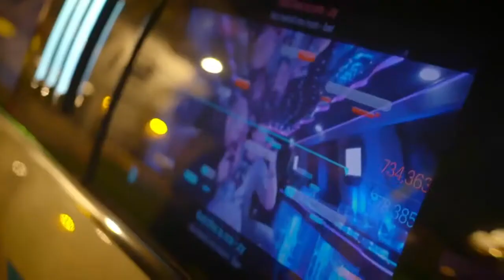SingStar Limousine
De SingStar Ultimate Party Taxi van Star Limousine ter promotie van de gelijknamige Playstation 4 game.
Alles is mogelijk bij Star Limousine met betrekking tot de reclame voor uw product. Belettering, extra schermen, playstation in de limousine enz enz...